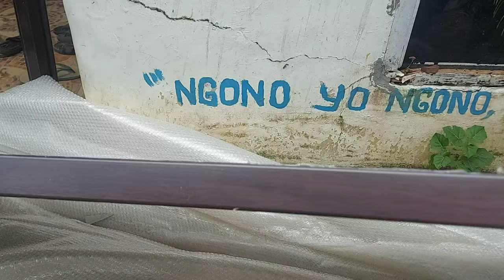Pengalaman beli pintu online 01 pintu baja single penjual kurang baik dalam pengemasan jarak jauh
Saya sudah cekout packing kayu juga seharga 100k tapi cuma di buble doang alhasil pada penyok pedagang kurang bagus untuk jarak jauh